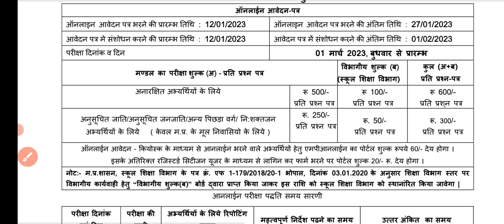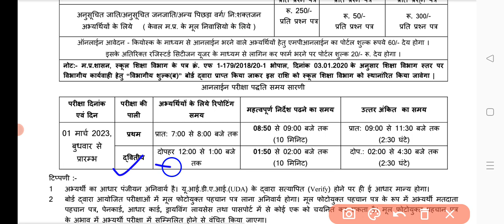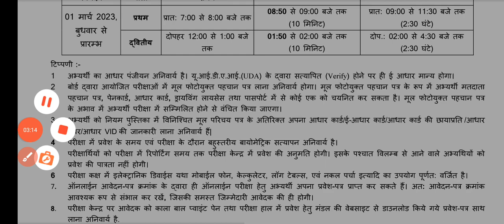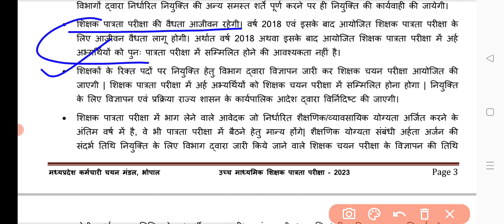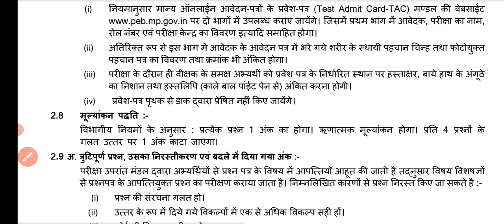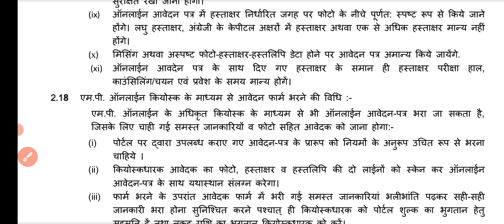MP TET NOTIFICATION OUT 2023||MPTET||मप्र टेट परीक्षा||आयु,योग्यता,फीस, परीक्षा तिथि,फोटो कैसा लगाये